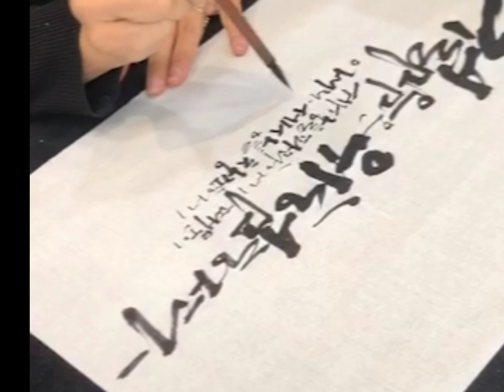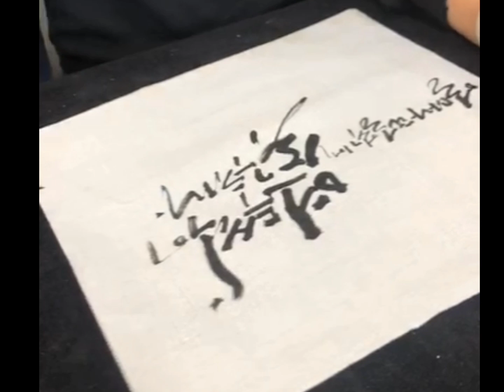여섯 장 이어쓰기 연속 재생, 체본 포함/ 캘리그라피 작가 아인 김나현_붓글씨의 매력이란..🖤 예쁜 먹글씨, 중봉, 서민갑부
아인라인::아인캘리 네이버 카페로 초대합니다.